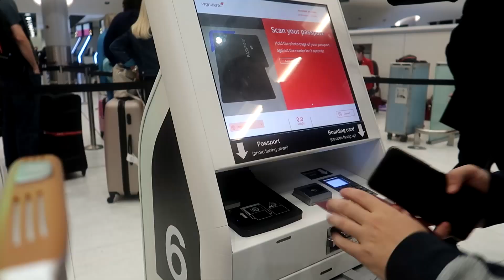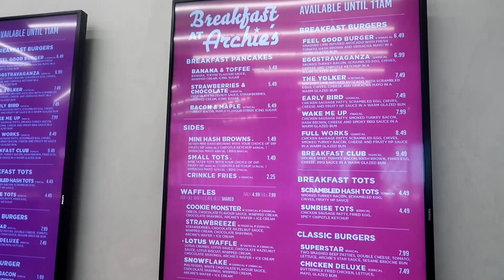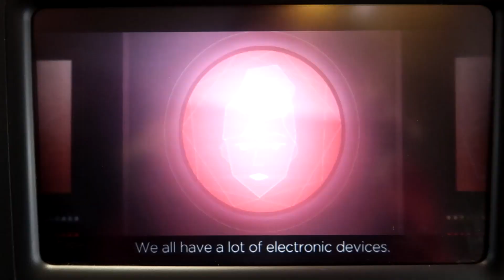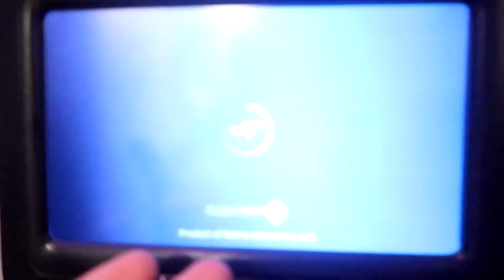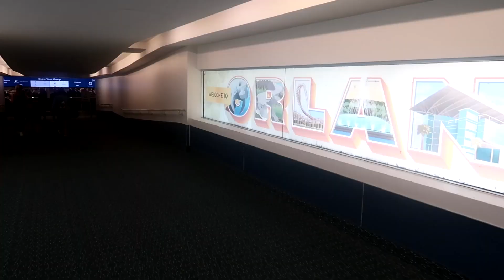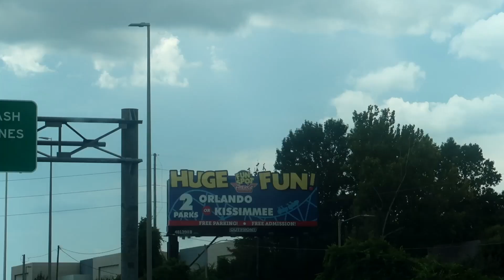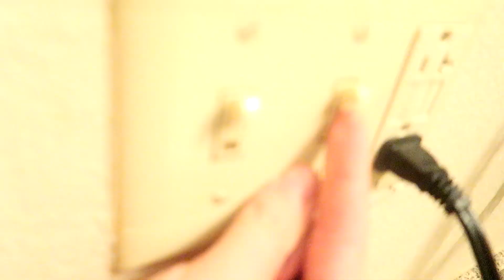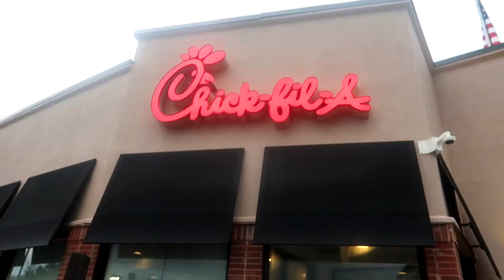Florida Travel Vlog!!! Manchester to Orlando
Hello Interneters! Join us as we set off on our biggest Holiday to date. We start of by revealing the surprise destination to Rhianna. Followed by our experience through Manchester Airport and our Experience on a Virgin Atlantic flight.
Check our @rxinbxw_bxtch on Instagram to check out her work like the shirt.
. We take a look at all the food and entertainment on board.
. Get through the Boarder which is always stressful.
. First Time driving in the states
. Take a look around our room at the Rosen Inn at Pointe
. Finally end our 24 hour day with a trip to Walmart and a Chick-fil-a!
But most importantly...STAY WILD!!!